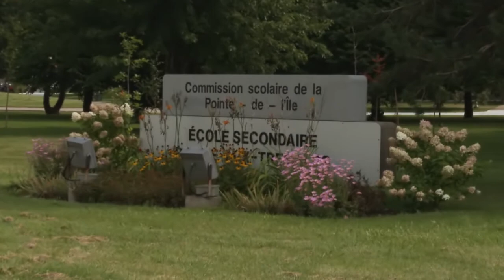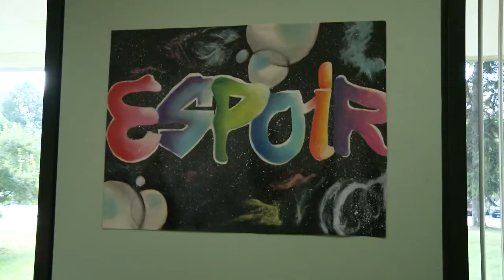Bâtir des horaires et des grilles, un défi au quotidien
Mylène Robillard est technicienne en organisation scolaire (TOS). Elle avoue avoir été attirée par le côté casse-tête de cet emploi. «On doit placer plusieurs éléments dans un tout cohérent. Ce qui nourrit notre sentiment de fierté, c’est de réussir à placer les informations à la satisfaction de tous »
Des casse-têtes, il y en a plus d’un. Elle les résout patiemment et avec efficacité depuis huit ans à l’école secondaire de la Pointe-aux-Trembles de la Commission scolaire de la Pointe-de-l’Île. «Pour occuper un tel poste, il faut avoir un côté pragmatique, il faut raisonner», reconnait-elle.